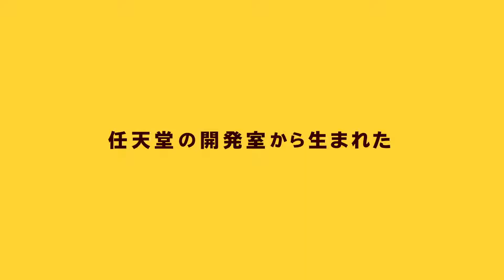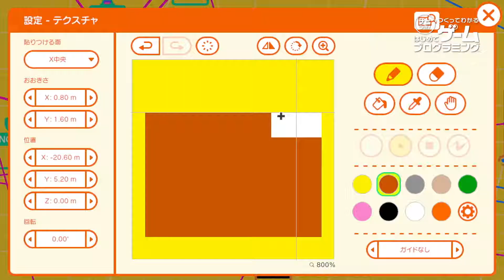Game Builder Garage Overview Trailer w/ Gameplay | Nintendo Switch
Game Builder Garage is an upcoming programming game developed and published by Nintendo for the Nintendo Switch. It is scheduled for release on June 11, 2021. In Game Builder Garage, the player uses a visual programming language centralized on the concept of creatures called Nodon.